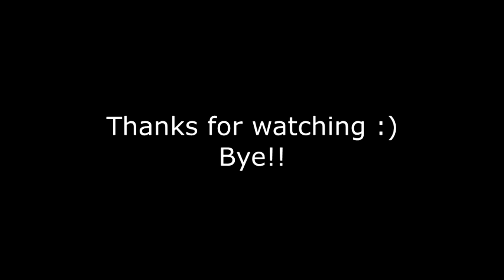How to make Mini baloon lights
I am showing how to make homemade mini lights using leds and baloons. For any use you want, incuding beach party, birthday party etc.

You will need  (for each one ) :
- 1 LED
- 1 3 volt battery
- 1 ballon
- 1 plastic cup